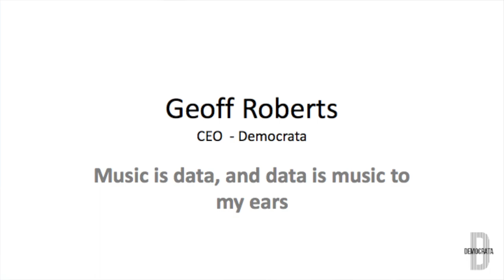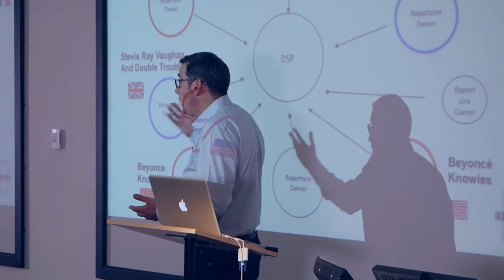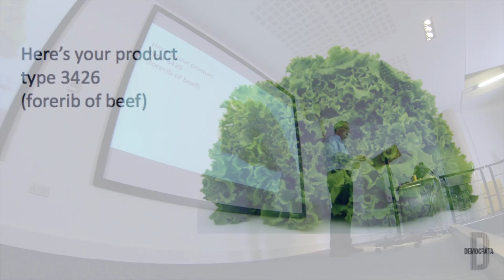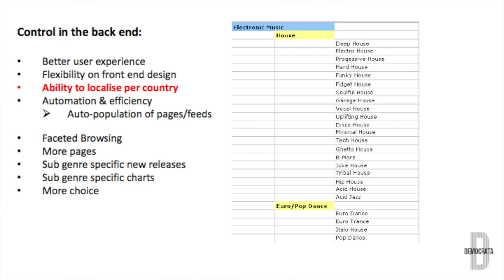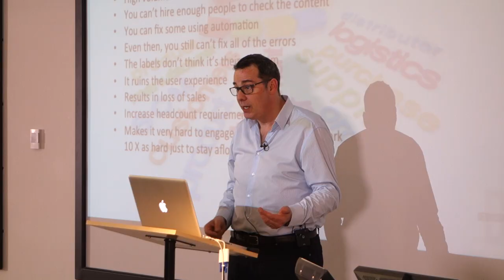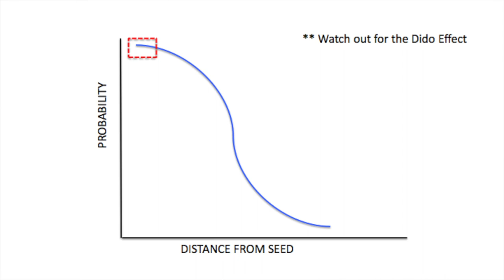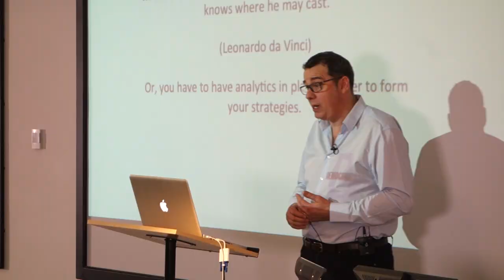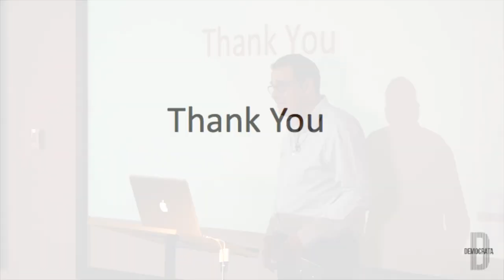BCS Music and Data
Geoff Roberts for Democrata outlines the meta data challenges in the music streaming industry.  Geoff outlines the issues of artist's names and spellings across different regions and all the issues of multiple rights owners and reporting to charts.  Geoff reveals the strength of meta data generated by peoples listening habits along with the complexities of 'recommendation' algorithms.